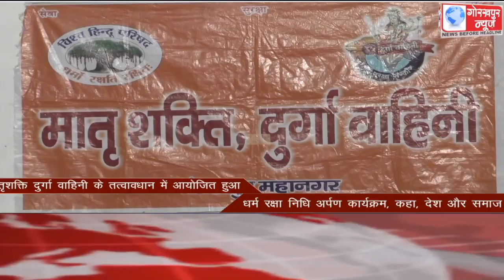GORAKHPUR NEWS Headlines 09-12-2020